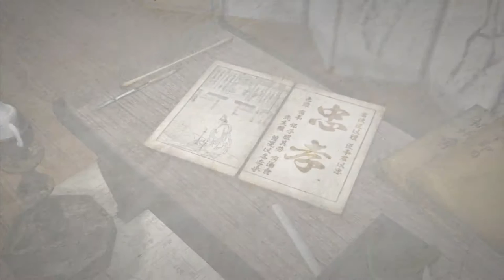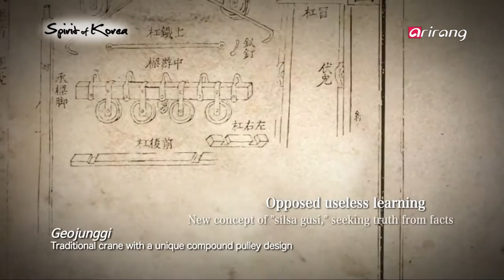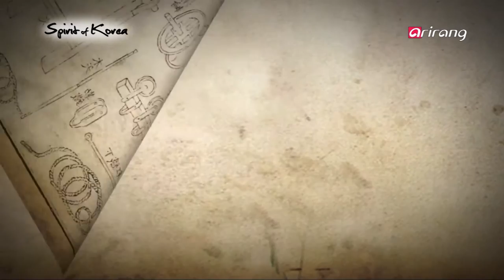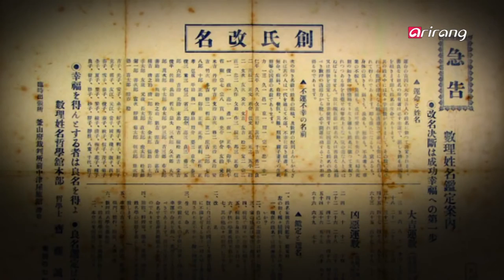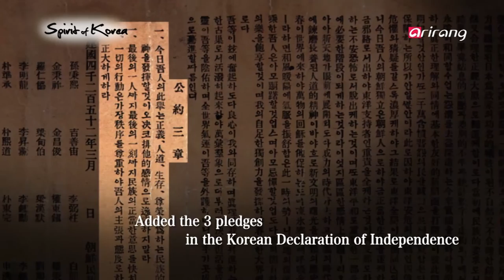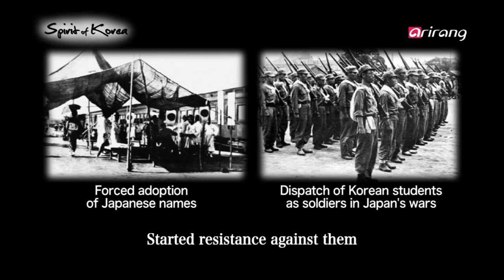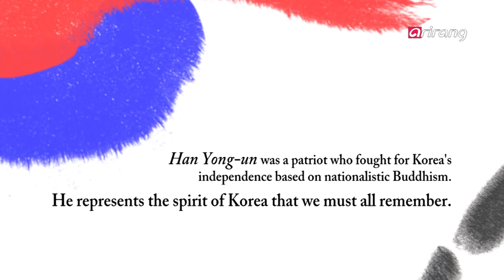Spirit of Korea(Ep.6) Jeong Yak-yong(정약용), Han Yong-un(한용운) _ Full Episode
Jeong Yak-yong
Jeong Yak-yong, a scholar and government official who helped the people through pragmatism.

Han Yong-un
Han Yong-un, a poet and independence fighter who embodied an immortal spirit of patriotism.

정약용
실용주의를 통한 애민정신 다산 정약용

한용운
불멸의 애국혼을 구현한 독립운동가이자 시인 만해 한용운